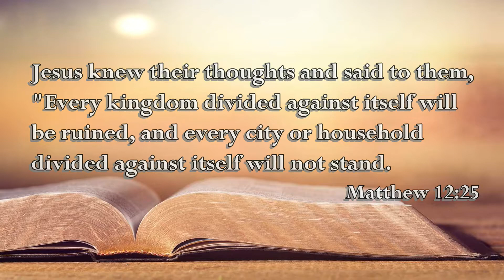Matthew 12 :25 The Voice of the Lord August 10, 2021 by Pastor Teck Uy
Matthew 12:25
Jesus knew their thoughts and said to them,
"Every kingdom divided against itself will
be ruined, and every city or household
divided against itself will not stand.

Shalom!!!